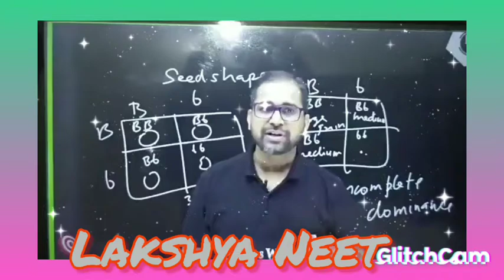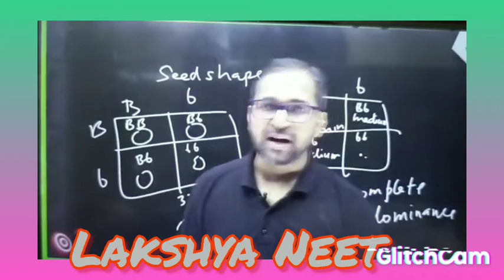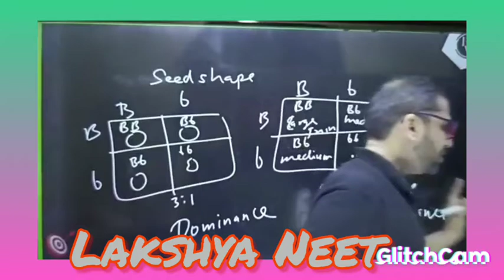Tarun sir😔😔 on asking " biology me 360 aa skte h kya....